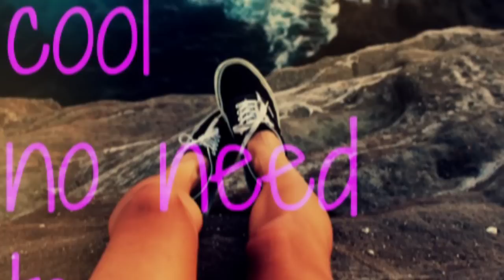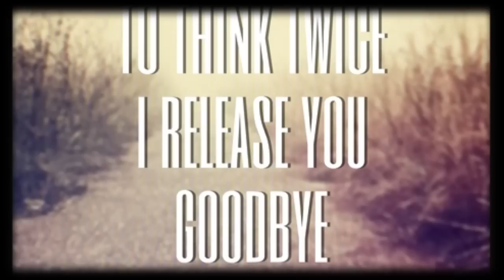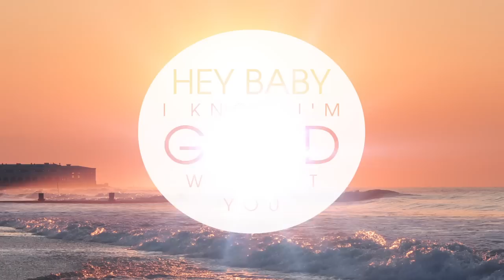Megan and Liz "Release You" Lyric Video | MeganandLiz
Where Does The Love Go? OUT NOW
Simple Life EP Available Now!!

Megan and Liz performing Release You

About MeganandLiz:
Welcome to Megan and Liz Official YouTube Channel! We sing covers of your favorite songs, create our own music and we’re here to share it all with you guys!

Love,
M&L